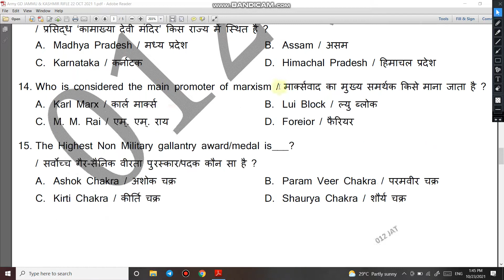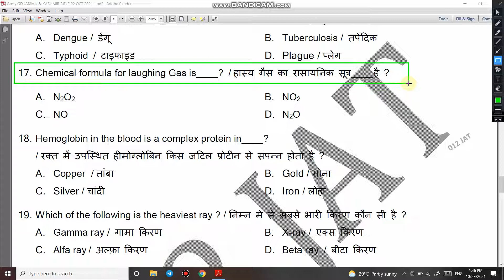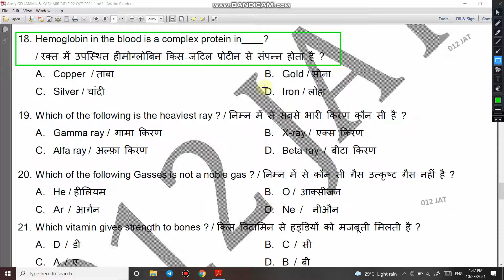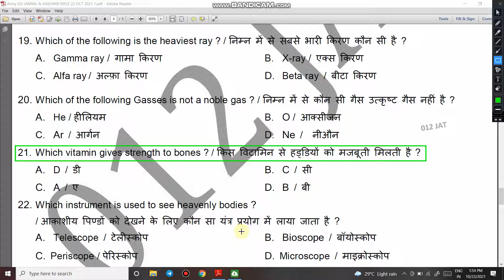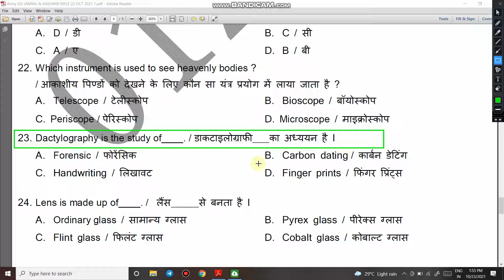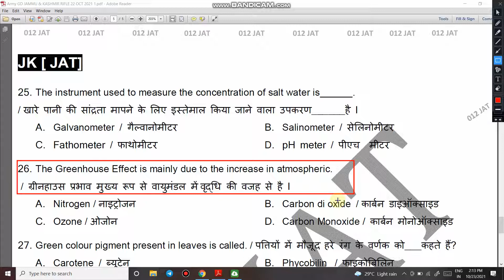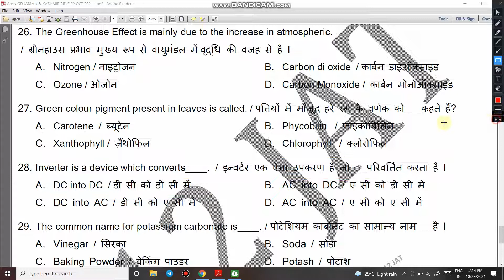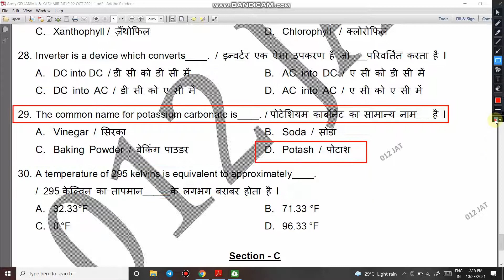Jammu and Kashmir Rifles Army GD Original paper | Army GD Question Paper | Army Gd P2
1.

2. For Daily Quiz On Telegram Group